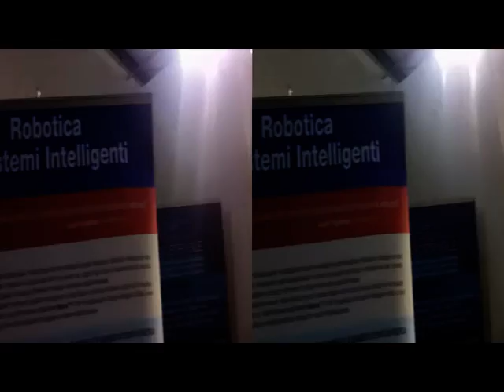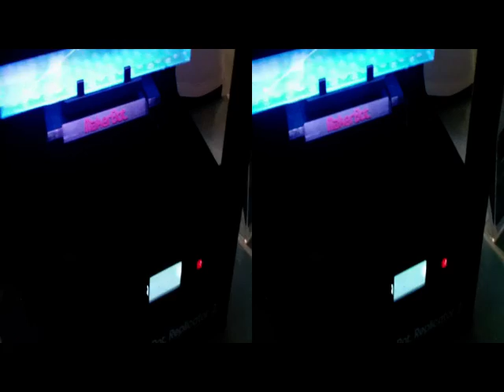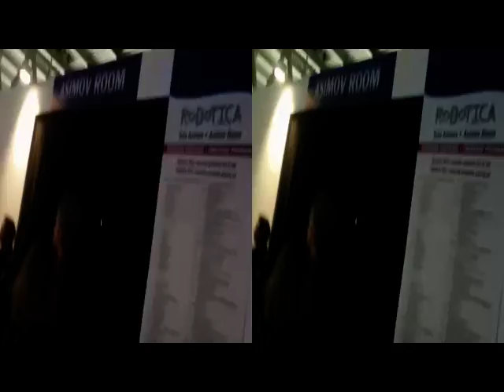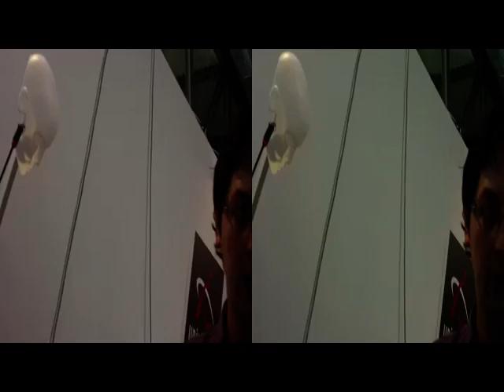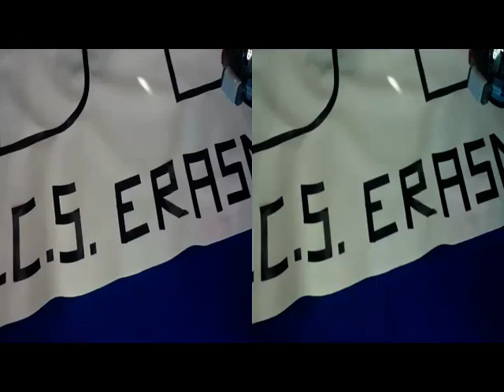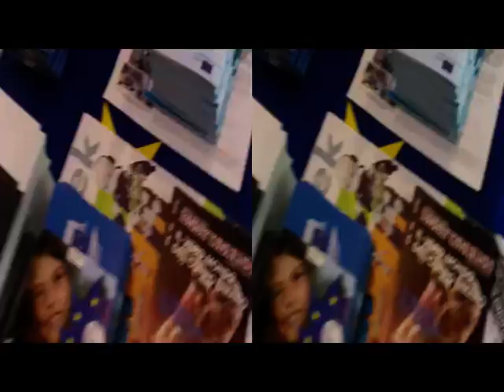3D Anaglyph Advanced Technologies Exhibit 3.3 [by Sergio Conegliano]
3D Anaglyph  Advanced Technologies Exhibit 3.3 [by Sergio Conegliano]